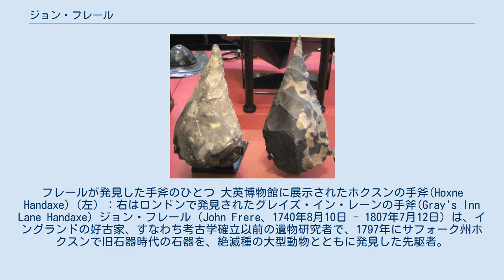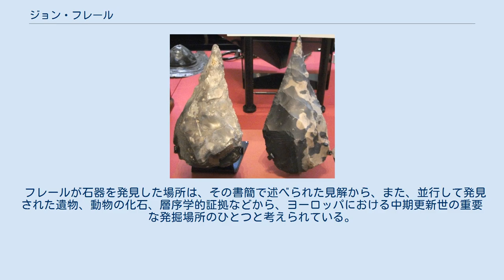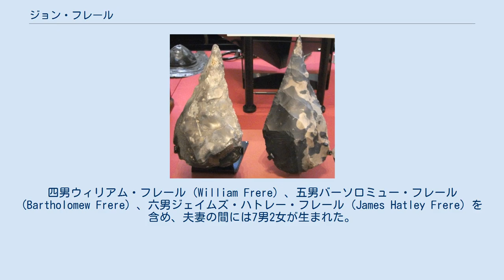ジョン・フレール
フレールが発見した手斧のひとつ 大英博物館に展示されたホクスンの手斧(Hoxne Handaxe)（左）：右はロンドンで発見されたグレイズ・イン・レーンの手斧(Gray's Inn Lane Handaxe) ジョン・フレール（John Frere、1740年8月10日 - 1807年7月12日）は、イングランドの好古家、すなわち考古学確立以前の遺物研究者で、1797年にサフォーク州ホクスンで旧石器時代の石器を、絶滅種の大型動物とともに発見した先駆者。
 フレールは、ノーフォーク州ロイドン・ホール (Roydon Hall) に、シェパード・フレール (Sheppard Frere) とスザナ・ハトレー (Susanna Hatley) の息子として生まれた。
エレノア・フェン (Ellenor Fenn) は彼妹である。
1766年、フレールは、ケンブリッジ大学ゴンヴィル・アンド・キーズ・カレッジを数学専攻者の第2位にあたる「セカンド・ラングラー」として卒業し、さらに同カレッジから修士号 (MA) を取得し、さらにフェローに選ばれた。
その後、フレールは政治家としていくつかの公職を歴任し、1799年から1802年まで庶民院議員を務めた。
 粘土採取のために掘られた穴にあった加工石器の観察から湧き上がった過去への関心は、フレールをロンドン考古協会や王立協会のフェローの座へ、また、ディスにあった自宅からみてウェイヴニー川の対岸にあたるホクスンの集落の（少し離れた東側ではなく）すぐ南側における本格的な発掘作業へと導くことになった。
フレールは、地元の煉瓦工が掘った深さ12フィート（4メートル）の穴で発見した燧石製の武器と絶滅種哺乳類の大きな骨について、ロンドン考古協会に書簡を送った。
フレールは、自分が発見した加工された燧石について、「...武器であり、金属の利用を知らなかった人々が製造、使用したもので...。この武器が発見された状況からすると、実に古い時代の、あるいは、現在の世界以前のものかもしれない...。」と記している。
さらにフレールは、発見した石器が古代の海底の下に横たわっていたという層序学的見解について慎重に記述している。
この書簡は、1797年6月22日の会合で公式に検討され、1800年に公刊されたが、フレールの解釈は当時の一般的認識とは根本的に異なるものであり、その後60年ほどの年月にわたって見過ごされたままになった。
 フレールが石器を発見した場所は、その書簡で述べられた見解から、また、並行して発見された遺物、動物の化石、層序学的証拠などから、ヨーロッパにおける中期更新世の重要な発掘場所のひとつと考えられている。
 1768年6月12日、フレールは、ジョン・フーカム(John Hookham)の娘であるジェイン・フーカム (Jane Hookham) と結婚した。
ジョン・フーカム・フレール (John Hookham Frere) は、この夫妻の間に長男として生まれた。
また、次男エドワード (Edward) が後にもうけた子どもがヘンリー・バートル・フレール (Henry Bartle Frere) である。
四男ウィリアム・フレール (William Frere) 、五男バーソロミュー・フレール (Bartholomew Frere) 、六男ジェイムズ・ハトレー・フレール (James Hatley Frere) を含め、夫妻の間には7男2女が生まれた。